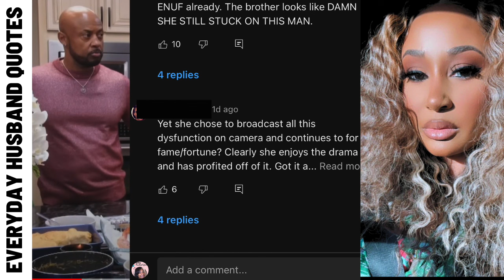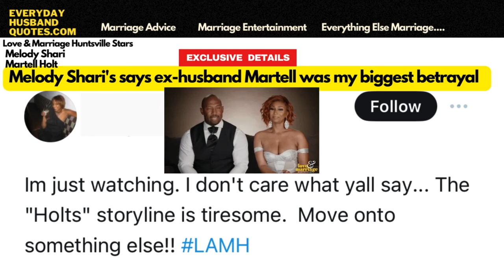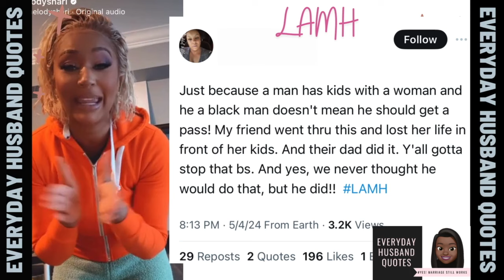Storyline Drama: Melody Shari & Martell Holt Hoping for Their Storyline to Scatter to Pieces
It's important to talk to God about who you want to marry.  He's not going to guide you wrong.  Naturi Naughton and her husband Xavier Two Lewis shares a powerful testimony.  Bye ❤️

Jennifer William's New Fiancé Christian Gold is an Answered Prayer but is She is a Magnet for Scams

💍💍After Years Of Trauma Shaunie Henderson Use Her Role As First Lady To Make Peace On Basketball Wives

Monique Samuels Seems Sad after Spending First Christmas Alone as a divorcée and with her Children. Wow!  Her response was shocking to me!